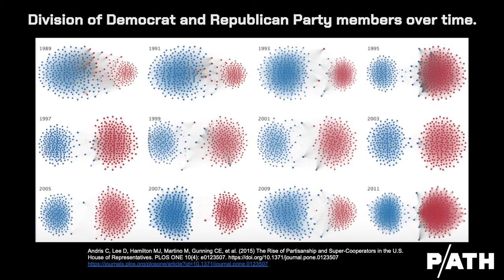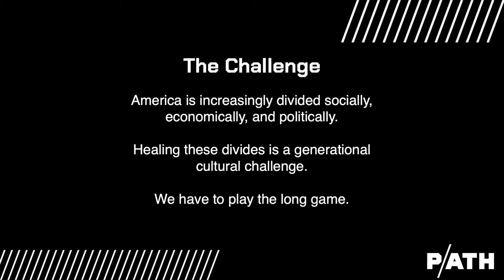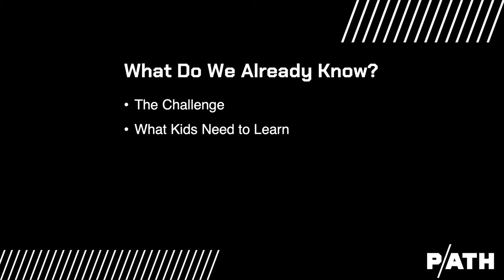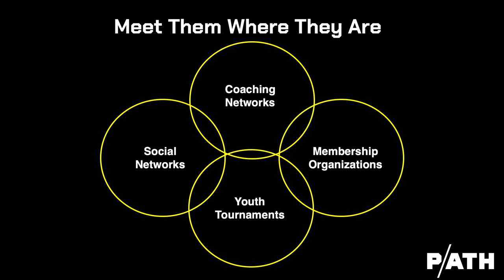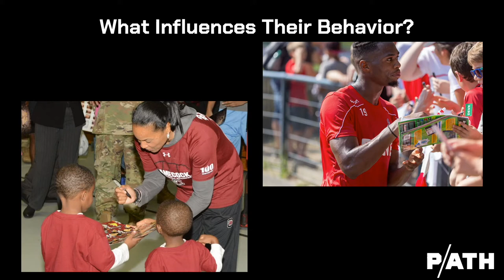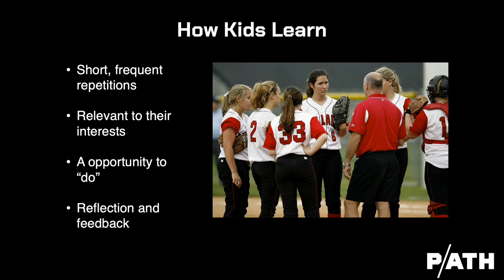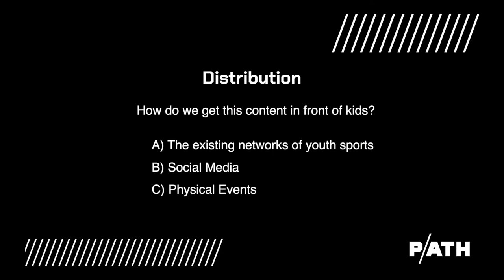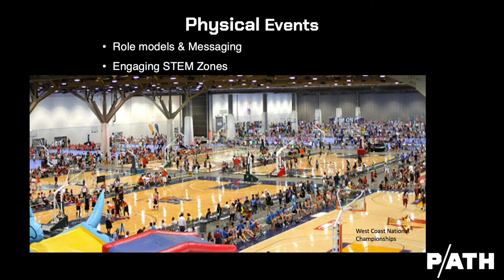Cassidy Lichtman, P/ATH - SXSW EDU 2020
The Future is on the Field: Empowerment Via Sports
Cassidy Lichtman - Founder, P/ATH

There is a critical need in industry, particularly STEM fields, to develop a culture of inclusivity and empower all types of people to feel like they belong. The 40M American kids playing sports represent a diverse, networked audience, relatively untapped by traditional education. A new non-profit is working on creating cultural shifts at scale with a radically new set of learning pathways through sport that amplify life lessons of equity, empathy, and empowerment, reaching 5M teenagers by 2021.

Recorded for SXSW EDU 2020

Cassidy Lichtman is the founder of the non-profit, P/ATH. For five years, she was a member of the world champion USA Women’s National Volleyball Team, and is currently a member of the board of USA Volleyball, the sport’s national governing body. Most recently she worked with shift7, founded by former Chief Technology Officer of the United States, Megan Smith, where she helped develop partnerships with organizations like the United Nations, TIME’S UP, and National Geographic to build awareness and action in areas of social justice and economic empowerment. She graduated with a BA and MA from Stanford University in 2011.